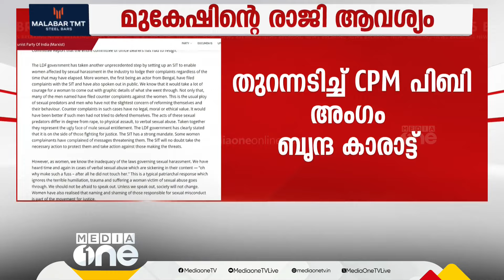ന്യായീകരണം പറഞ്ഞ് മുകേഷിന് സംരക്ഷണം ഒരുക്കരുത്; രൂക്ഷവിമർശനവുമായി ബൃന്ദാ കാരാട്ട്